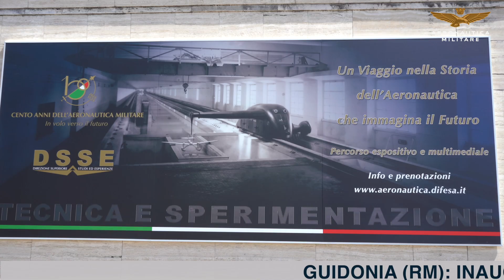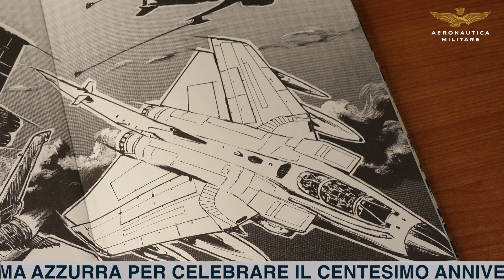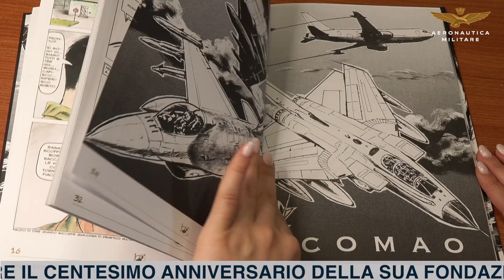La Direzione Superiore Studi ed Esperienze ricostruita in 3D - Video News Aeronautica Militare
Questa settimana dedichiamo un approfondimento all'inaugurazione del percorso storico-museale della Direzione Superiore Studi ed Esperienze e al nuovo volume della collana a fumetti "cento anni di Aeronautica Militare" dal titolo "Firestorm"